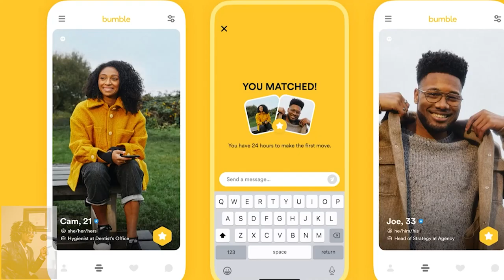Love & Dating w/Shan Boodram